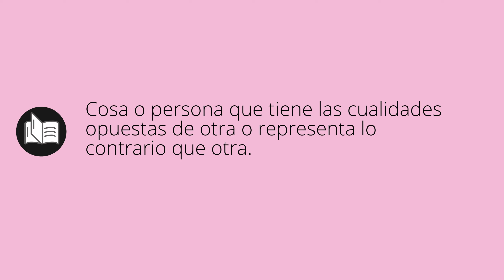Que significa ANTITESIS • antitesis SIGNIFICADO • antitesis DEFINICIÓN • Que es ANTITESIS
Que significa antitesis en español. Cual es el significado y definicion de antitesis. que es antitesis. antitesis definiicon en español. Todos los significados y definiciones del diccionario español.

Diccionario de la RAE (Kindle):
Diccionario de la RAE (Tapa dura):
Diccionario de primaria VOX:
Diccionario Esencial de la Lengua Española:
Diccionario Cambridge Español - Inglés: